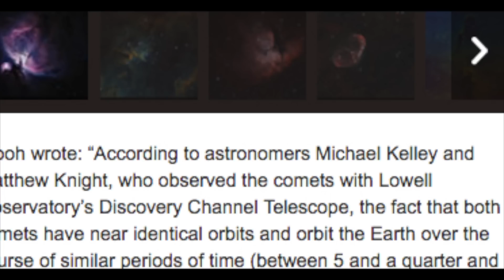Comet past Earth at second closest distance in rare twin flyby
The 2016 BA14 was discovered just two months ago, in January of this year, and will skim by just 2.1 million miles away.

The last time a comet came that close to us was in 1770.

However, due to its small size, it will not be visible to the naked eye, but has already been spotted by online amateur observatory Slooh's cameras.